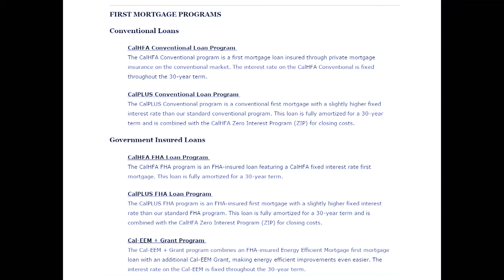LEARN HERE!!.All About FIRST MORTGAGE PROGRAMS